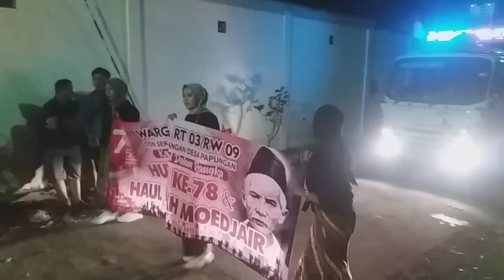maskot karnaval papungan kanigoro blitar Faskho Sengox Blitar